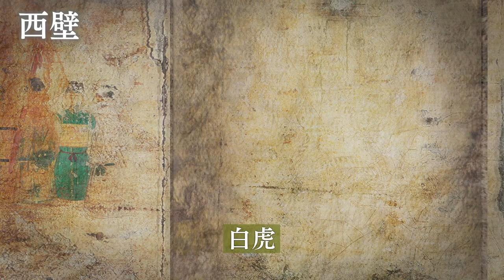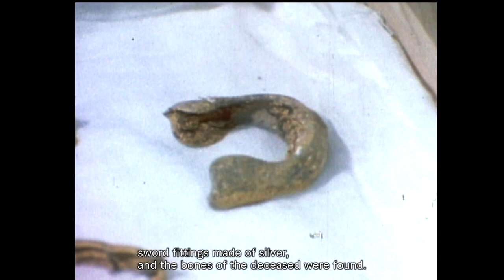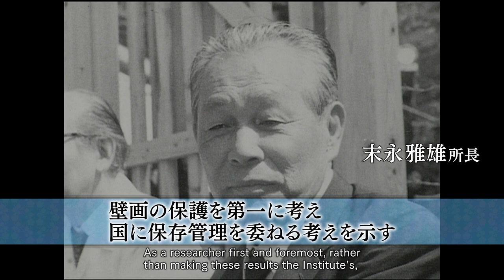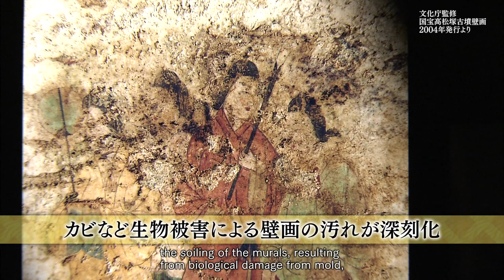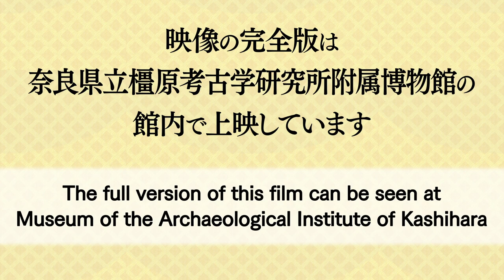Takamatsuzuka Mounded Tomb Fifty Years of Research